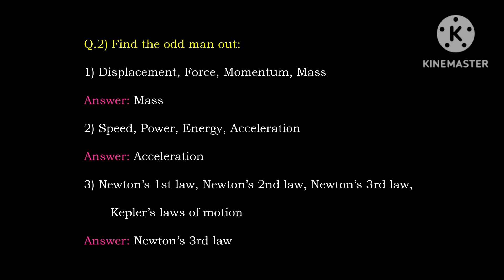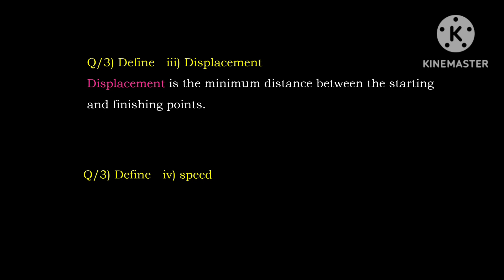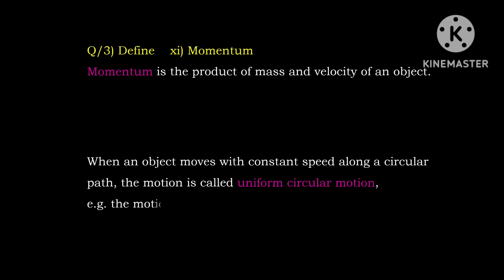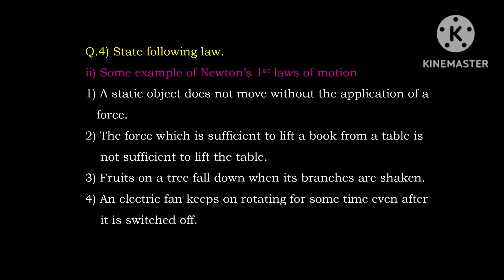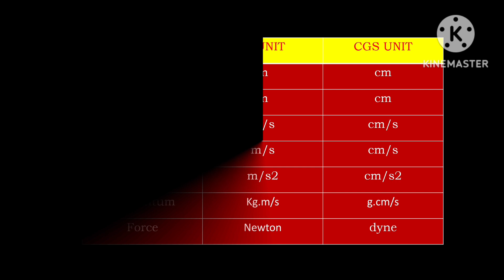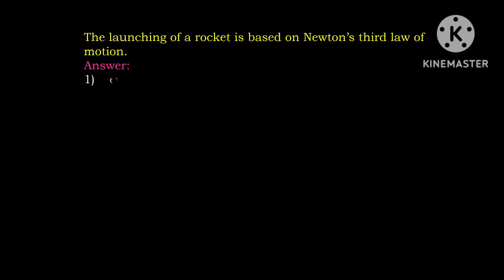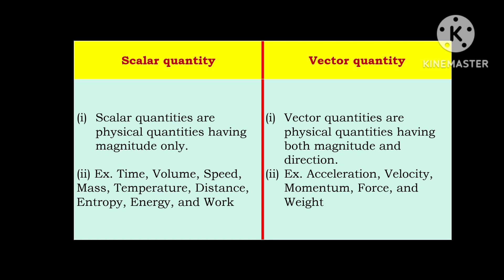Chap-1 Laws of Motion (part 2)/ std 9th / Science / Text book solutions / Maharashtra state board